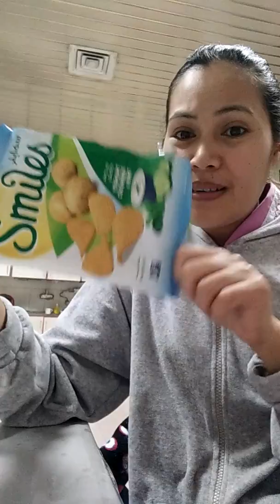BUTAT CHALLENGE w/Megay(vlog04)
Hindi nkayanan MABAHO